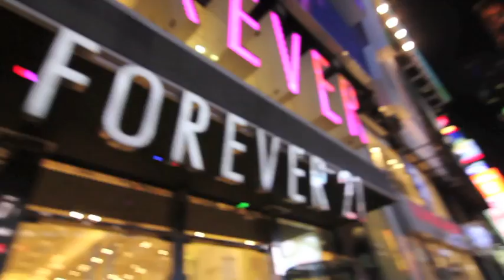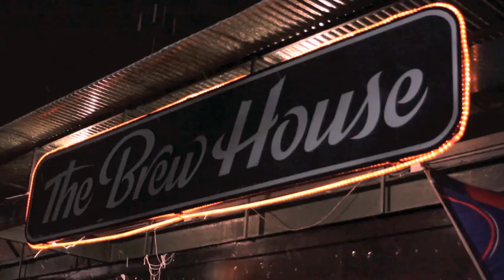The Narrowbacks- Prodigal Son(I'll be home for Christmas) [Official Video]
Prodigal Son(I'll be home for Christmas) [Official Video]
Starring Rigel Byrne as Santa Claus
Filmed by Tamara Lee and James Haag
Thanks to Paddy Reilly's, Connolly's, Brew House
Steve Duggan and the girls behind the bar at Paddy Reilly's!